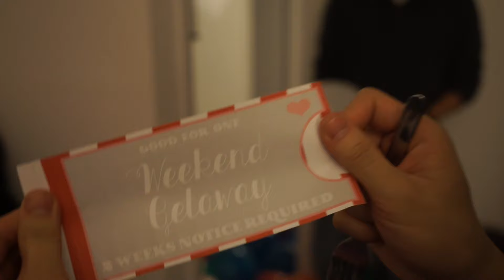Rebels Present | Chris' Birthday Surprise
I'm away from Montreal for a while so I made a nostalgic video for our Surprise Birthday Party for Chris! Hopefully this gives you guys a good idea for a surprise in the future. Enjoy!

Come checkout some other ventures of mine :)